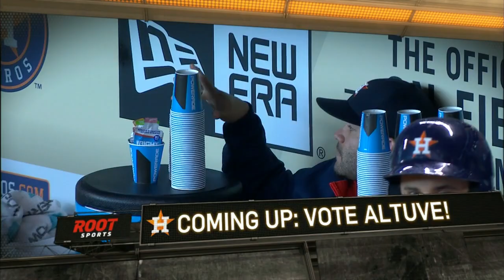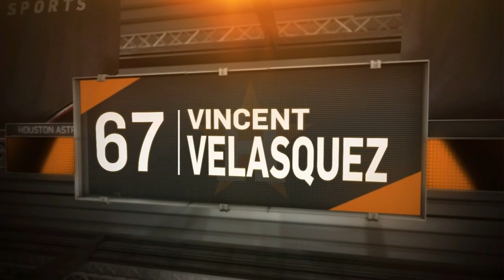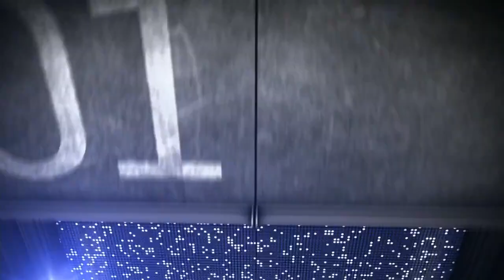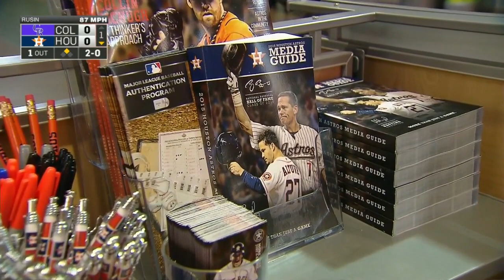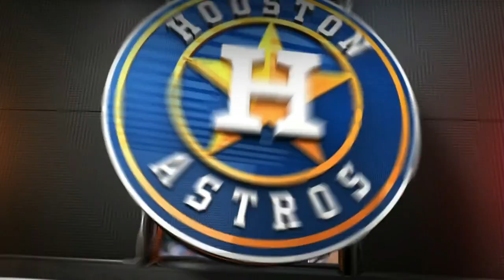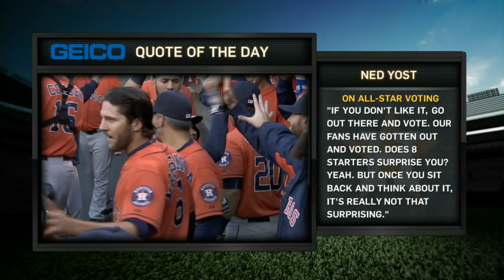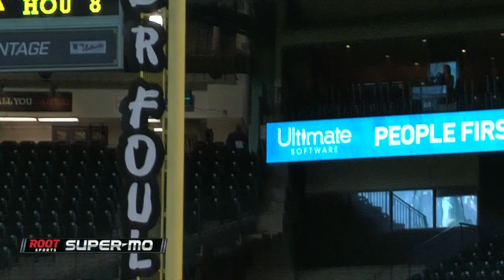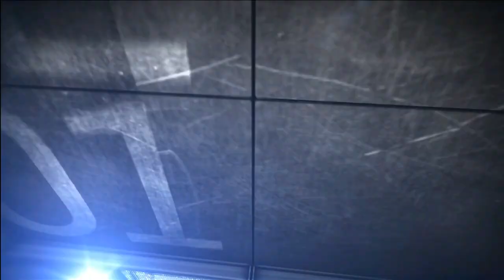COL AT HOU - June 16, 2015